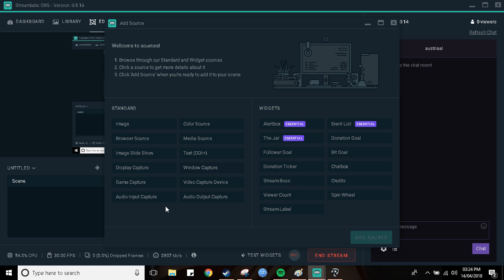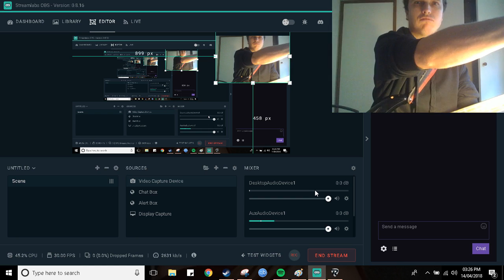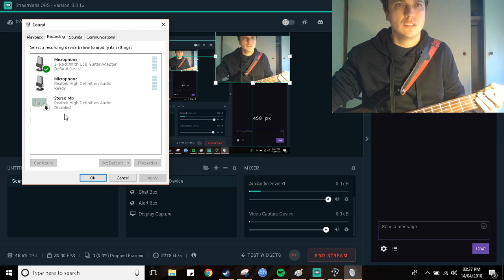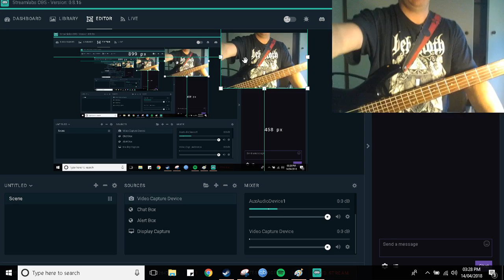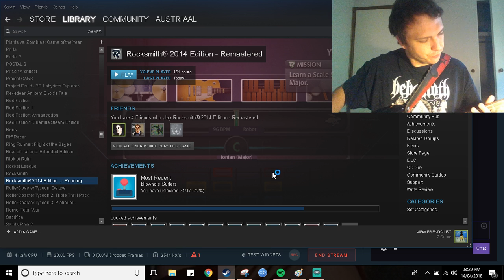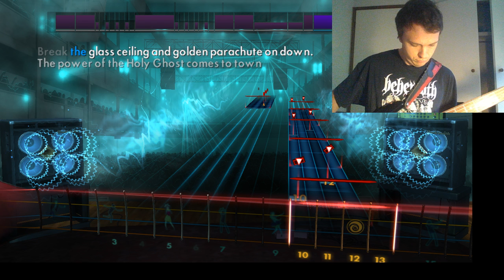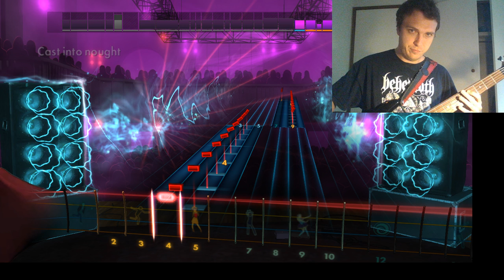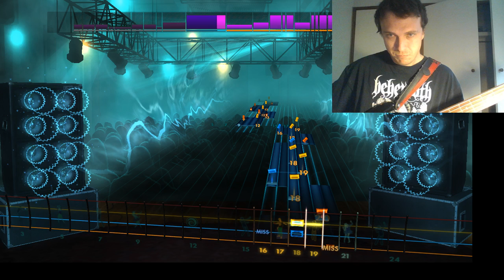Rocksmith (Bass) - A String Too Far #2: Lower Your D Standards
I tried playing another batch of songs I hadn't before - Clutch. Amorphis, Between the Buried and Me (that was completely fucked), Animals as Leaders, Carcass and some weird backwater song.

Mostly a fail but I have it a shot lol.